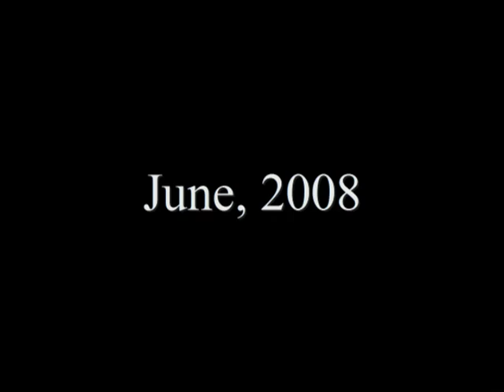Henry Blackhart is Dead Trailer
Some things are best left alone. When a group of paranormal investigators decide to visit the old Blackhart house, they find that death may only be the beginning, not the end.